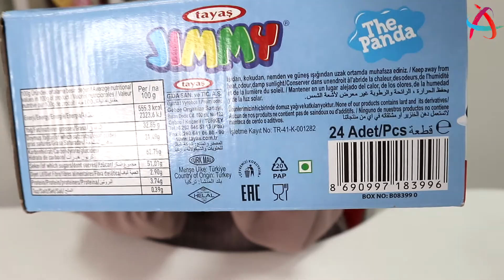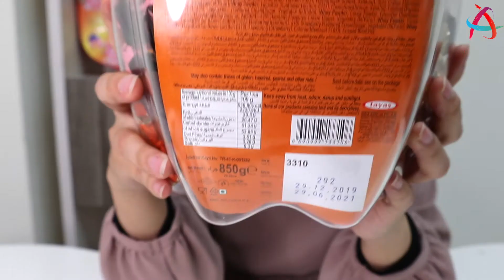TAYAS CHOCOLATE!! COKELAT TAYAS DARI TURKI!! 100% HALAL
TAYAS CHOCOLATE!! COKELAT TAYAS DARI TURKI!! 100% HALAL yuk langsung di nonton video selengkapnya yaa ;)
Semoga video ini bisa bermanfaat untuk kalian.
Jangan lupa juga untuk COMMENT kalau kalian punya pertanyaan maupun kritik dan saran.